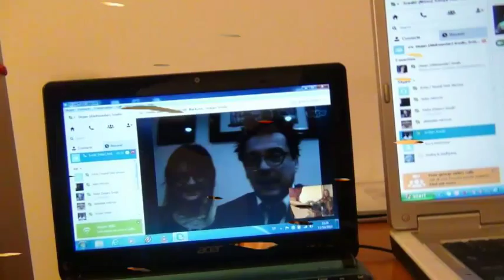violin images in the light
Lately I've been sitting all alone
and my mind has frozen time;
but the clock is ticking